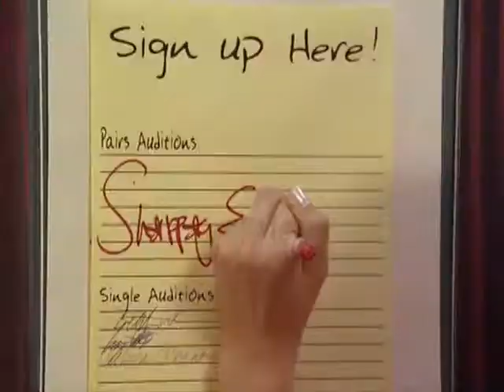Sharpay's Circus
Sharpay
High School Musical movies 1, 2 & 3